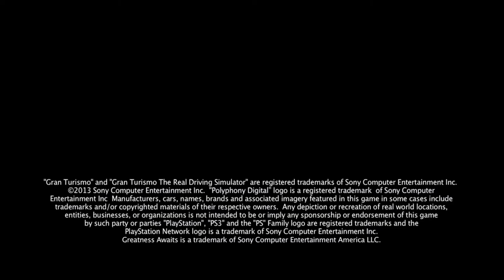Gran Turismo 6 - Start Your Engines Trailer